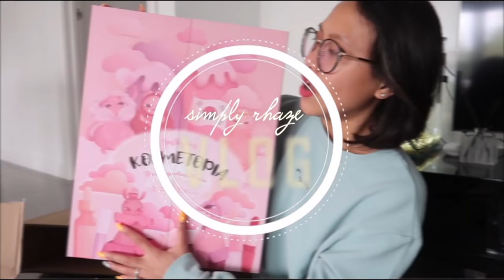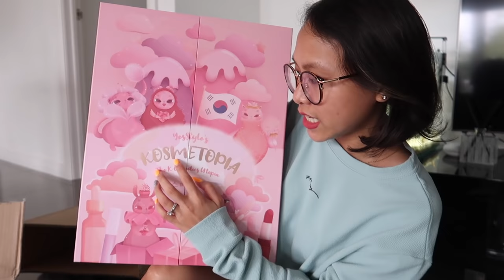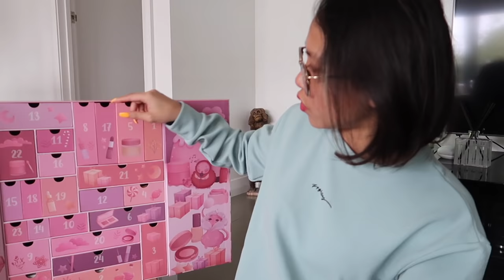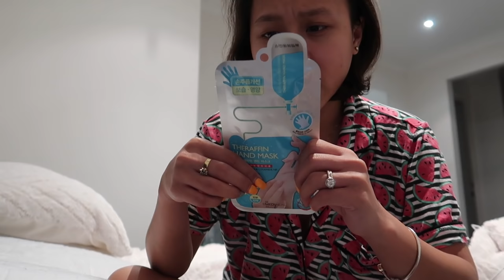MULTO CAUGHT ON CAMERA! WAHHH!! 👻❤️ | rhazevlogs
Multo caught on camera!

Open for pre order on September 25 2019
Yesstyle 2019 Kosmetopia calendar

Note: Due to the different brands and products carried in this advent calendar, each product may have limitations on where we may ship the product to. With this, there are shipping restrictions so the giveaway is only open to selected audience living in the US, UK, CA, AU, and South Korea.

Name: Simply Rhaze
City: Magill North
State: South Australia
Post code: 5072
Country: Australia

Rhaze